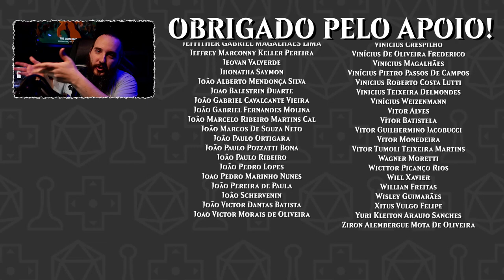Analisando TODOS os Clássicos da Walt Disney Animation!